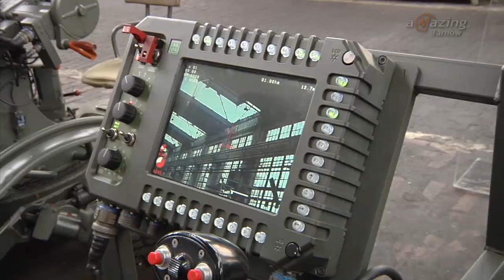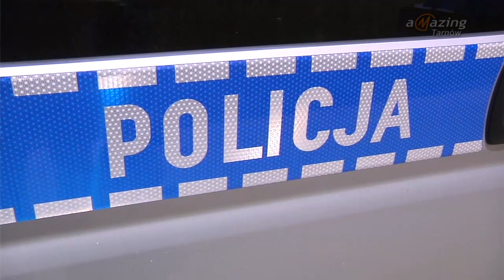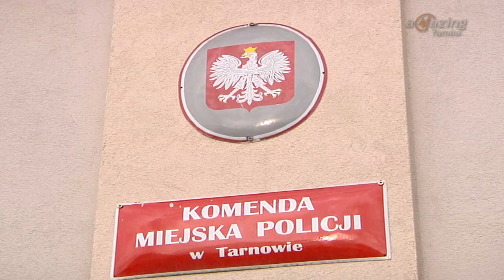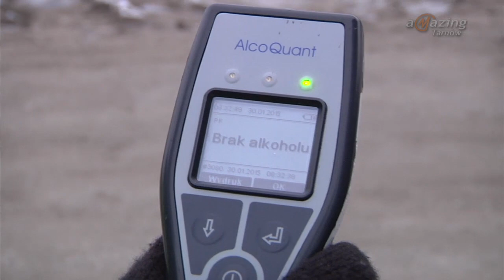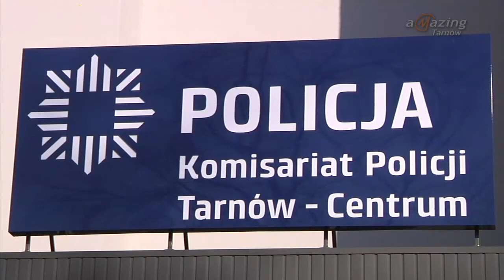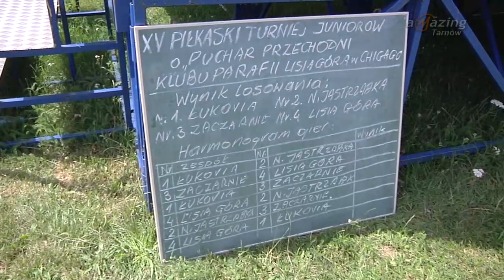Magazyn Miejski 25/07/2016 - imav.tv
1. Nowy prezes Zakładów Mechanicznych! Będzie wzrost zatrudnienia?
2. Za nami Tydzień Misyjny w Diecezji Tarnowskiej. Teraz czas na ŚDM w Krakowie!
3. Kronika Policyjna #38: Śmiertelny wypadek motocyklistki koło Tarnowa!
4. Łukovia Łukowa wygrała XV Polonijny Turniej Piłkarski o Puchar Przechodni Klubu Parafii Lisia Góra w Chicago!
5. Bruk-Bet Termalica Nieciecza wiceliderem LOTTO Ekstraklasy!